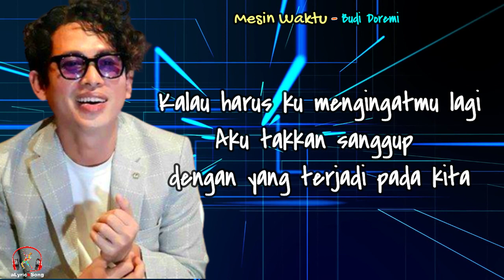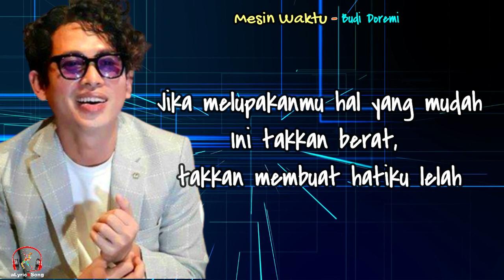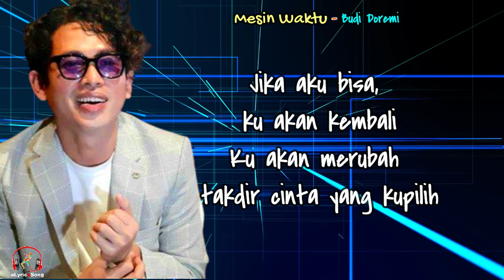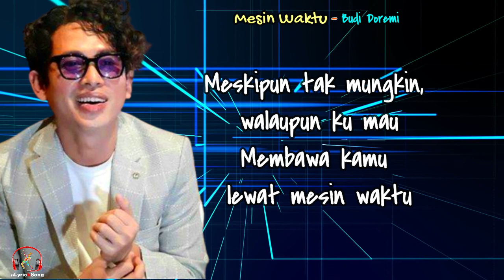Mesin Waktu - Budi Doremi (Lirik lagu)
Mesin Waktu
Budi Doremi

Lirik
Kalau harus ku mengingatmu lagi
Aku takkan sanggup
dengan yang terjadi pada kita

Jika melupakanmu hal yang mudah
Ini takkan berat,
takkan membuat hatiku lelah

Kalah, kuakui aku kalah
Cinta ini pahit
dan tak harus memiliki

Jika aku bisa,
ku akan kembali
Ku akan merubah

Meskipun tak mungkin,
walaupun ku mau
Membawa kamu
lewat mesin waktu

Panjang perjalanan
yang harus kulalui
Merelakanmu

Jika aku bisa,
ku akan kembali
Ku akan merubah

Meskipun tak mungkin,
walaupun ku mau
Membawa kamu
lewat mesin waktu, ho-uh-oh
Wo-uh-oh

Jika aku bisa,
ku akan kembali
Ku akan merubah

Meskipun tak mungkin,
walaupun ku mau
Membawa kamu, oh-oh

Jika aku bisa,
ku akan kembali
Ku akan merubah

Meskipun tak mungkin,
walaupun ku mau
Membawa kamu
lewat mesin waktu